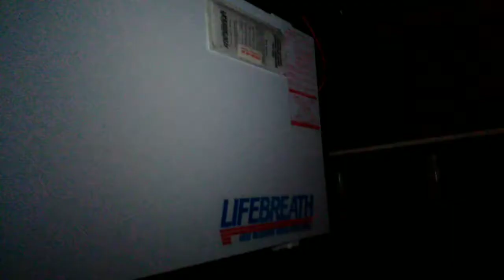DJM Video Trapped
Thanks for taking time to read the description.  have a nice Day!  Also sorry for my stuttering in the video...